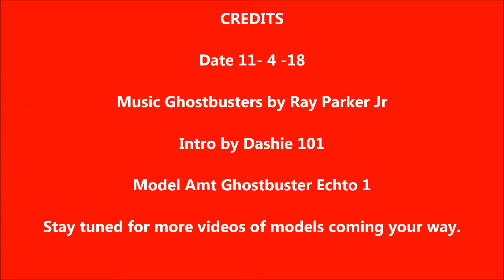Adam's Awesome Project's Amt Ghostbusters model Time Lapse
I build another great vehicle which is the Echto 1 from Ghost Busters and it was a fun model to get from my grandma who cared for me a lot.